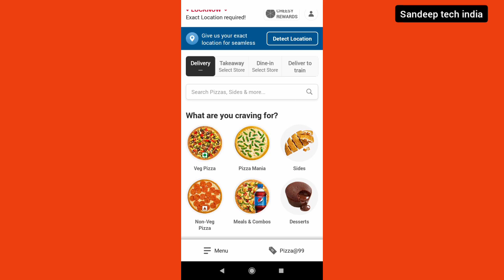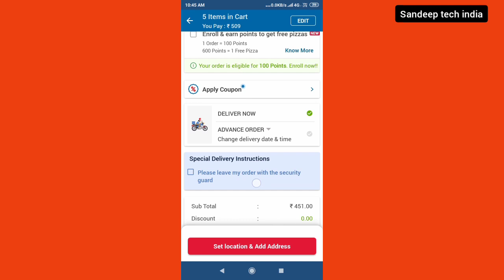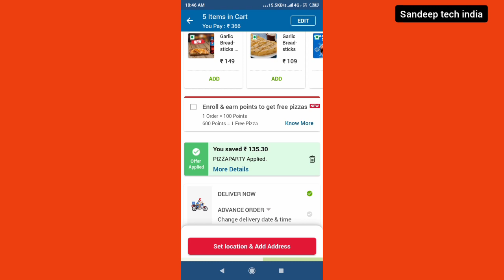dominos coupon code today || free coupon code for dominos || pizza ||food challenge